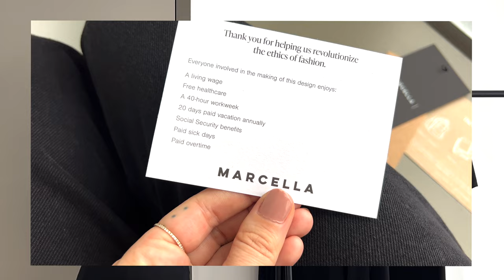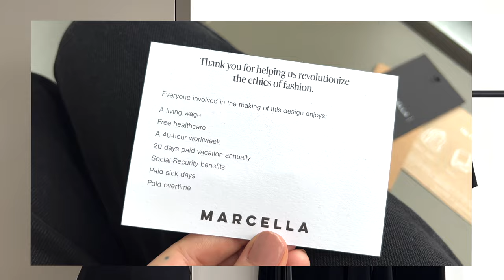Marcella New York: Instagram Brand Clothing Review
Marcella is a brand that I discovered via an Instagram ad. I'm sure you all have seen their ads as well and wondered - is it any good? In this video I dive into everything about the brand as well as how I feel about it.

Everything mentioned can be found linked below.

OTHER ITEMS I LOVE